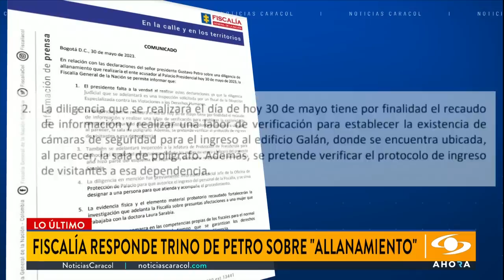Fiscalía sobre inspección en Palacio por caso de Laura Sarabia: “El presidente falta a la verdad”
A través de un comunicado, la Fiscalía General de la Nación explicó los motivos de la inspección que realizará este martes 30 de mayo en la Casa de Nariño por el caso de Laura Sarabia y se refirió a un trino que había hecho el presidente Gustavo Petro en el que hablaba de un supuesto allanamiento.

“Tal como sucedió en Perú con la fiscal recientemente visitada y en contra del presidente elegido Pedro Castillo, se hará allanamiento a la Presidencia por la Fiscalía. No tenemos nada que ocultar: bienvenidos”, decía el mensaje el jefe de Estado.

Frente a esto, la Fiscalía señaló en un comunicado que “el presidente falta a la verdad al realizar estas declaraciones, ya que la diligencia judicial que se adelantará es una inspección solicitada por un fiscal de la Dirección Especializada contra las Violaciones a los Derechos Humanos”.